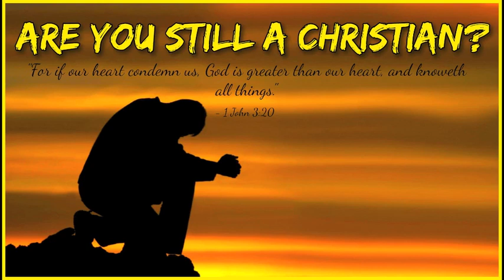Are You Still A Christian?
Track - Are You Still A Christian?
Speaker - David Wilkerson

Listen until the end as David Wilkerson preaches about how many Christians are judging their spiritual condition based on their feelings.

1 Thessalonians 4: 1 - 8 | As for other matters, brothers and sisters, we instructed you how to live in order to please God, as, in fact, you are living. Now we ask you and urge you in the Lord Jesus to do this more and more. For you know what instructions we gave you by the authority of the Lord Jesus.

It is God’s will that you should be sanctified: that you should avoid sexual immorality; that each of you should learn to control your own body in a way that is holy and honorable, not in passionate lust like the pagans, who do not know God; and that in this matter no one should wrong or take advantage of a brother or sister. The Lord will punish all those who commit such sins, as we told you and warned you before.  For God did not call us to be impure but to live a holy life.  Therefore, anyone who rejects this instruction does not reject a human being but God, the very God who gives you his Holy Spirit.